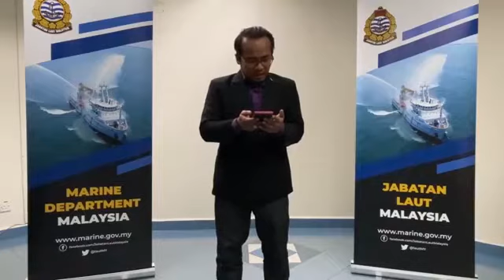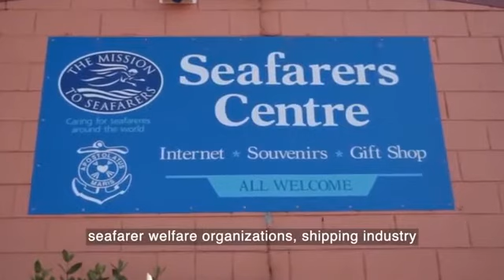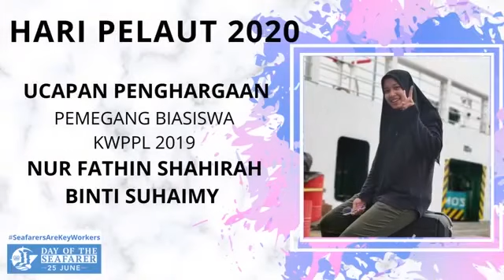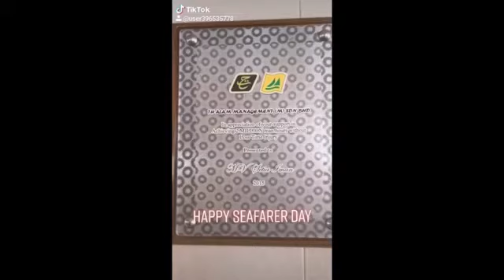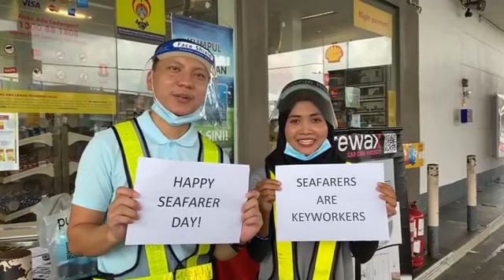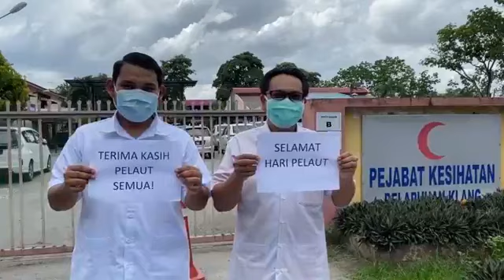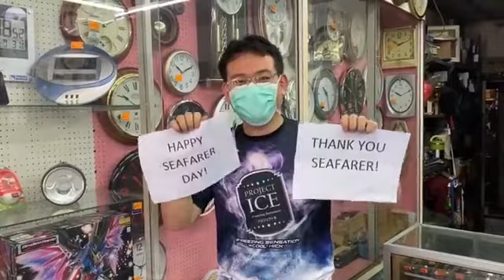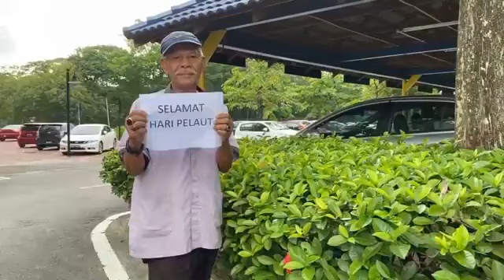Jabatan Laut Malaysia - Hari Pelaut 2020 (Seafarer's Day 2020)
Jabatan Laut Malaysia / Marine Department of Malaysia
Hari Pelaut / Seafarer's Day 2020
Day of The Seafarer "DoTs"